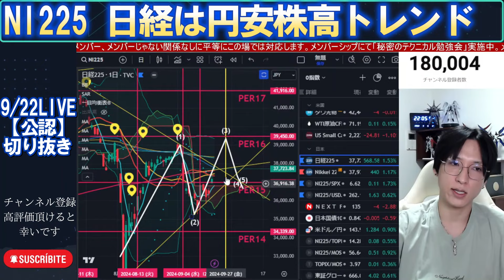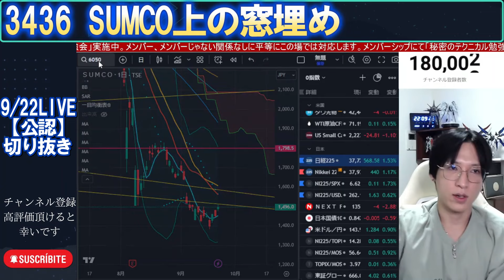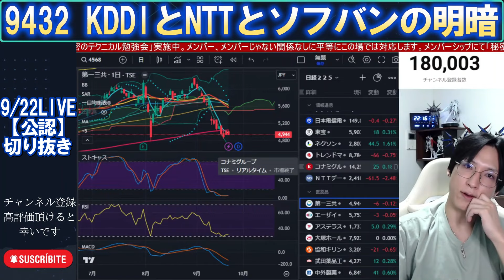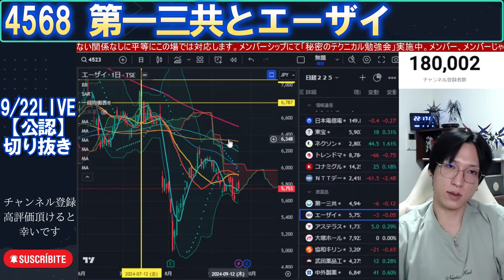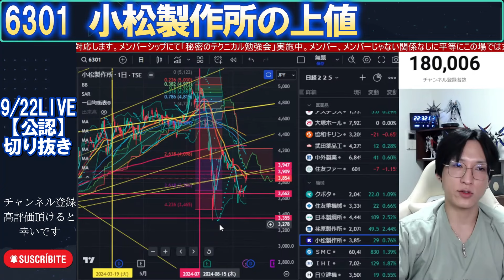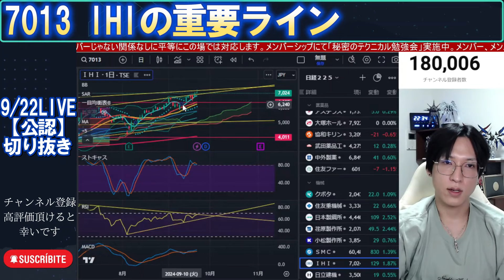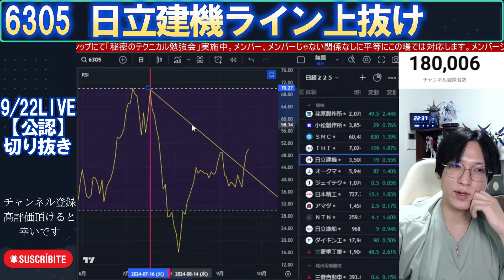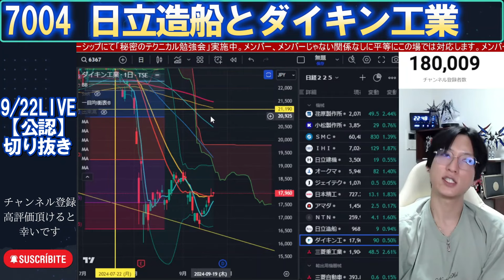【KDDIとNTTとソフバン/SUMCO/イーガーディアン/アステラス製薬/武田薬品/クボタ/住友重機/日本製鋼所/小松製作所/IHI/日立建機/日立造船/ダイキン工業/三菱重工/SUBARU/日産】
Shoさんご本人に直接「動画使用の公認」を得てます、通報などしない様よろしくお願いします。
0:00 OP
0:18 日経は円安株高トレンド
1:55 SUMCO上の窓埋め
3:43 イーガーディアンまだ下
5:09 ソフトバンクグループ
5:28 KDDIとNTTとソフバンの明暗
7:46 第一三共とエーザイ
8:38 アステラス製薬怪しいチャート
9:35 大塚HD上昇波動終了
10:57 武田薬品と登録者18万人突破！
12:02 クボタ200日デッドクロス
12:37 住友重機と日本製鋼所
13:53 小松製作所の上値
14:57 IHIの重要ライン
15:54 日立建機ライン上抜け
16:33 日立造船とダイキン工業
17:49 三菱重工業期待のチャート
19:48 SUBARUと日産とドル円安
20:57 今日のまとめと今後の注意点

【公認】Sho's投資情報局ファンコミュニティ